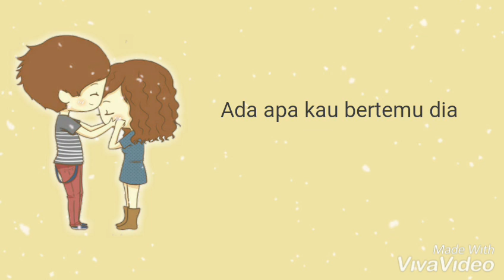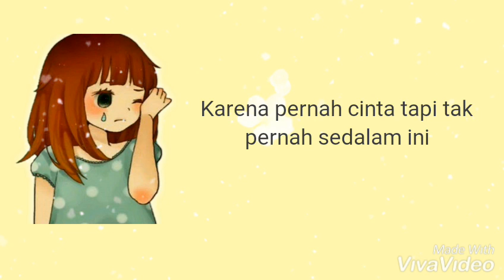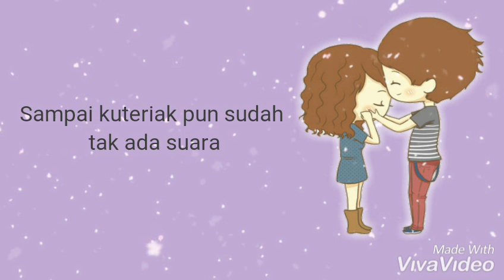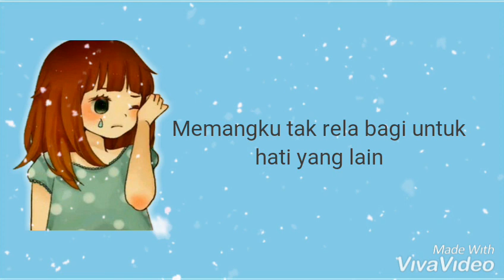Azmi - Pernah (Animasi lirik)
Azmi - Pernah

Ada apa kau bertemu dia
Mungkinkah kau ingin bagi cintamu?
Jika memang kau bagi cintamu
Masih pantaskah kujaga hatiku?

Ingatkah semua kata yang kau ucap dulu?
Kau berjanji untuk setia
Kini kutanya ke mana janji itu kau buang?

Pernah sakit tapi tak pernah sesakit ini
Karena pernah cinta tapi tak pernah sedalam ini
Aku ingin semua cintamu hanya untukku
Memangku tak rela bagi untuk hati yang lain

Ke mana janji itu kau buang?

Kau buatku menangis tanpa air mata
Sampai kuteriak pun sudah tak ada suara

Ho-oo-ooo ...

Ho-oo-ooo ...

Na..na..na..na..na...

Untuk hati yang lain...